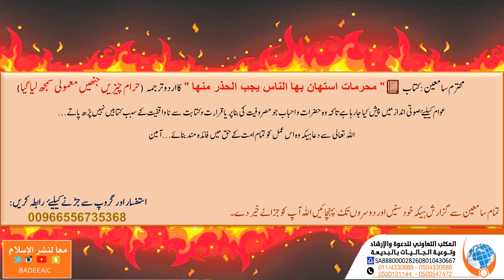DARS NO (5) - حرام چیزیں جنھیں معمولی سمجھ لیا گیا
محترم سامعين :كتاب📗  "محرمات استھان بھا الناس يجب الحذر منھا" كا اردو ترجمه(حرام چیزیں جنھیں معمولی سمجھ لیا گیا)
 عوام كيليۓ صوتي  انداز ميں پيش كيا جارها هے تاكه وه حضرات و احباب جو مصروفيت كي بنا پر يا قراءت وكتابت سے نا واقفيت كے سبب كتابيں نهيں پڑھ پاتے...
الله تعالى  سے دعا ہیکہ وہ اس عمل كو تمام امت كے حق ميں فائده مند بنائے...آمين